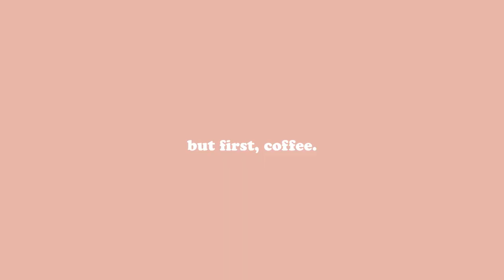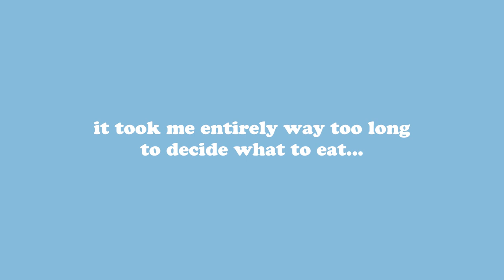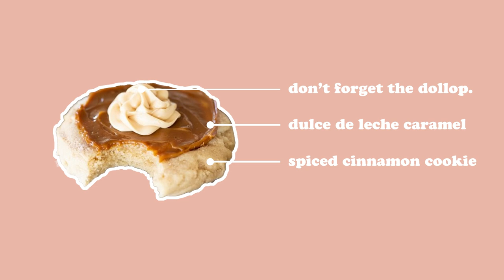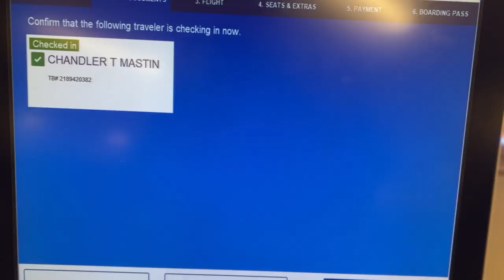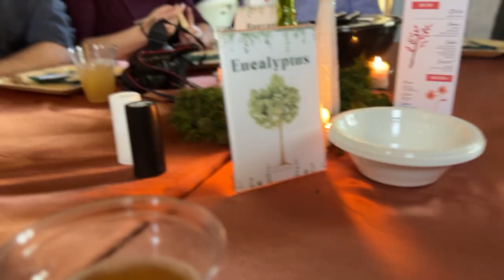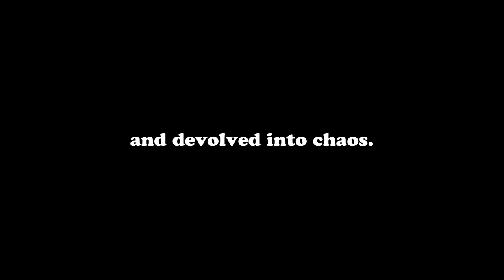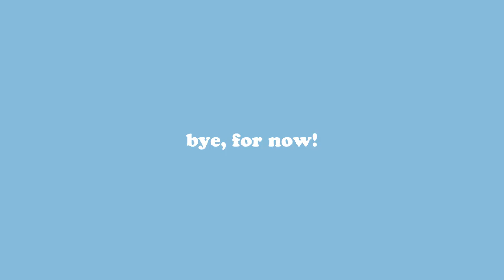Come With Me To My First Wedding! Officially French 💍 | Travel Vlog # 4 Los Angeles ✈️ Buffalo, NY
Follow Luckii on Instagram & Tik Tok @luckii_2

🔮I am offering personal readings. I respond to them on Wednesdays and Sundays.
This is the only place you can get a reading from me. I will not dm you or message you asking you for money or for a reading. Please do not get scammed.

00:00-15:33
Music autumn lofi hip-hop mix - kumotte